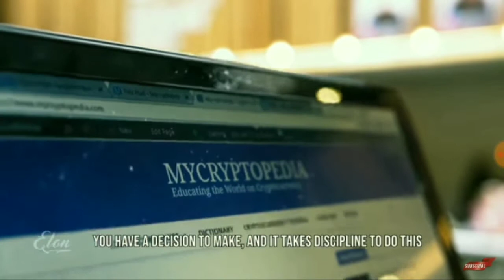AMIE | INTRODUCTION VIDEO | TYPES OF MATERIAL | MATERIAL SCIENCE V1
AMIE Full course for section a
Material science
Metal, composite, polymer, Ceramic